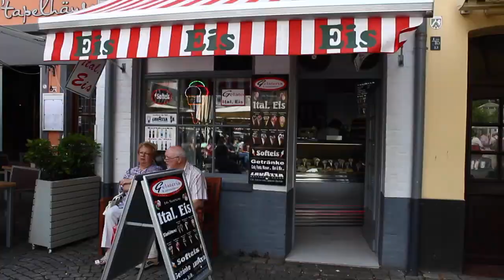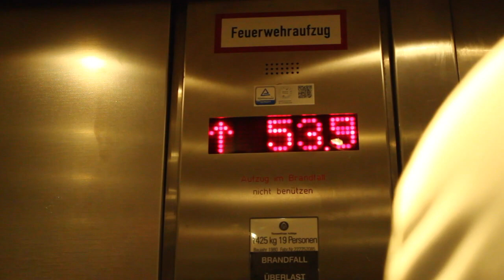GERMANY TRAVEL VLOG: Essen, Cologne, Düsseldorf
After a few weeks of nothing, I randomly pop up on the other side of the continent to make you a 20 minute vlog! Enjoy Germany as much as I did!

+ TiaTaylor.com

Modern Show Hair
Brazilian Body Wave
18" 20" 24" 26”

NYC Eyebrow Pencil
MAYBELLINE Fit Concealer
RIMMEL London Eyeliner Pencil
REVLON Liquid Eyeliner
MAC Matchmaster Powder Foundation
MAC Careblend Powder Foundation